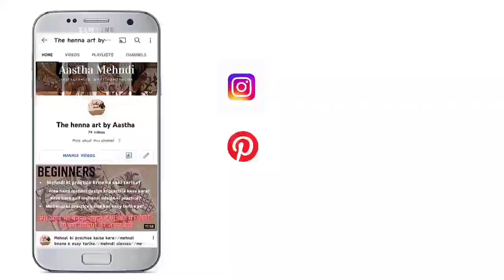Baby Shower Mehndi design//baby shower mehndi design 2022//mehandi design//गोद भराई मेहंदी डिजाइन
Baby shower Mehandi kaise lagaen Iske bare mein Maine is video mein detail mein bataya hai to is video ko jarur dekhen .